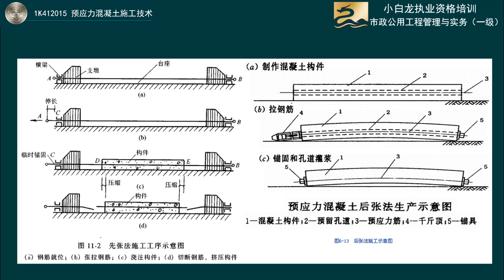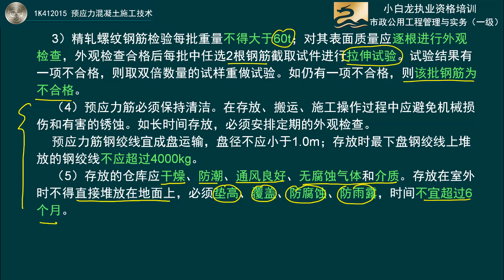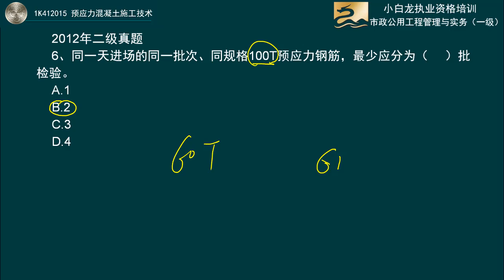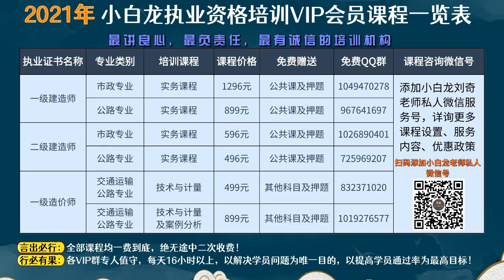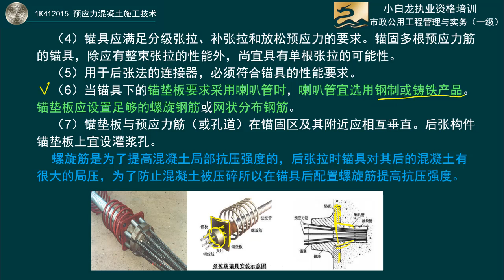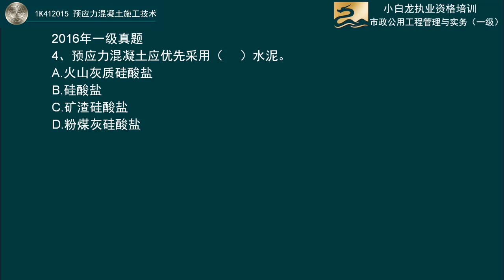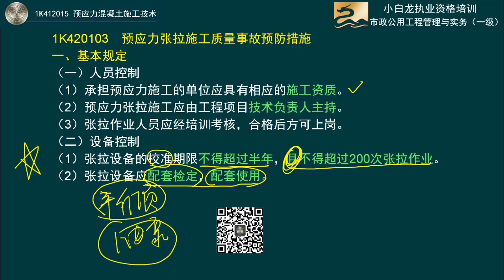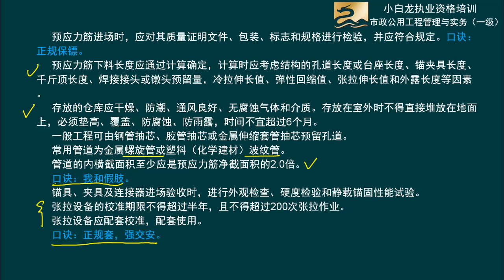2021年一级建造师 《市政公用工程管理与实务》基础精讲班 小白龙 刘奇 22预应力混凝土施工技术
2021年一级建造师 《市政公用工程管理与实务》基础精讲班 小白龙 刘奇 本频道资源来源于网络，资源仅供学习参考，不得用于商业用途，本频道不承担任何版权问题。请在下载后24小时内删除。如不同意本条款请勿使用，谢谢合作！